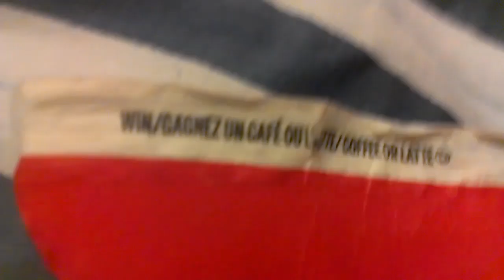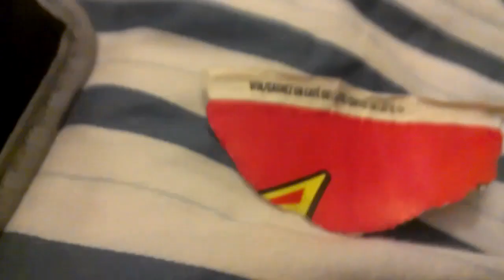Star Wars Theme Song - Recorder Cover -Music Video